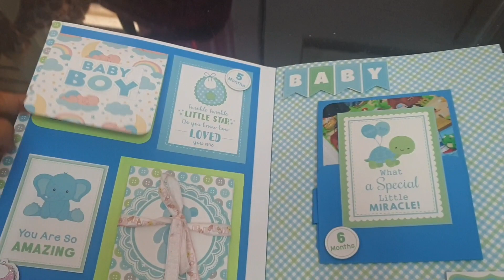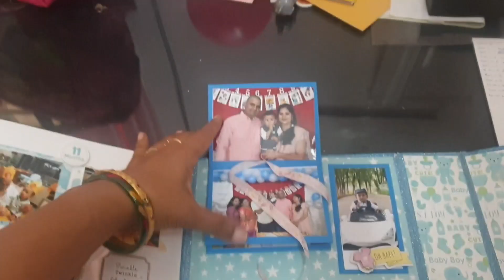Its a boy scarpbook for first birthday